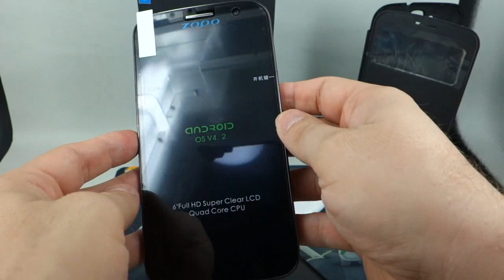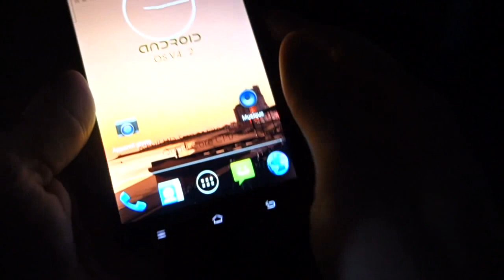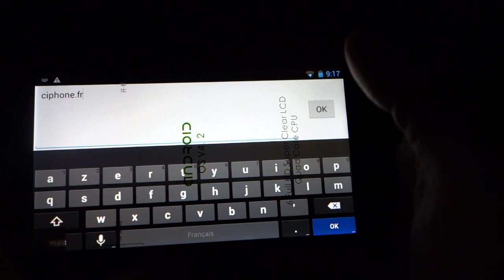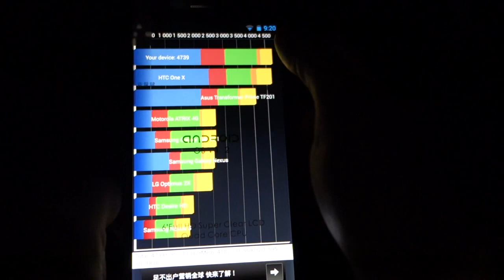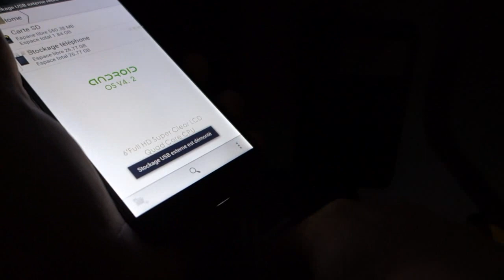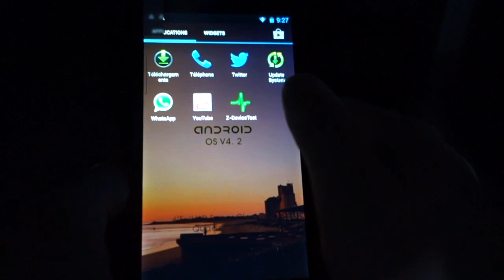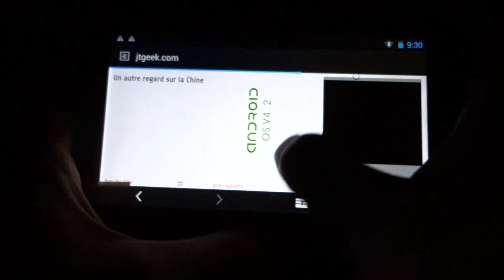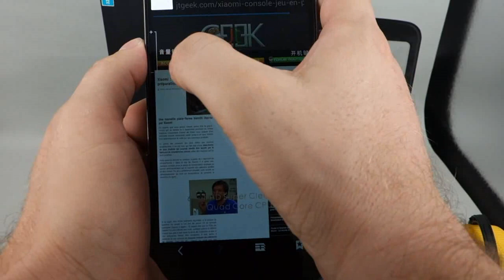Zopo ZP990 Captain S Test par GLG du JT Geek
Aujourd'hui le JT Geek vous propose le test du Zopo ZP990 Captain 6" FHD Quad-core
-Quad-core MTK6589T 4x1.5Ghz
-Ecran 6.0 Inch FHD Screen 1920 X 1080
-1Gb/2Gb ram + 32Gb Rom + Micro SD
-Batterie 3000mAh
-Android 4.2